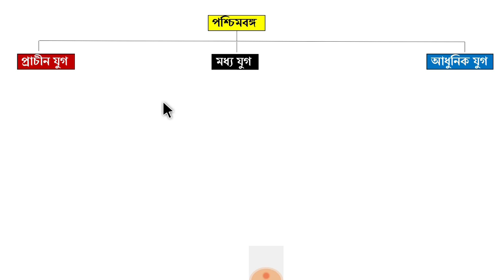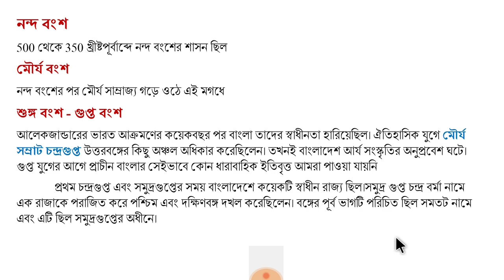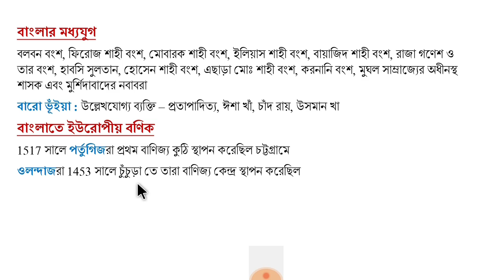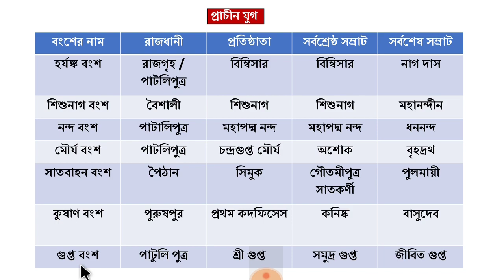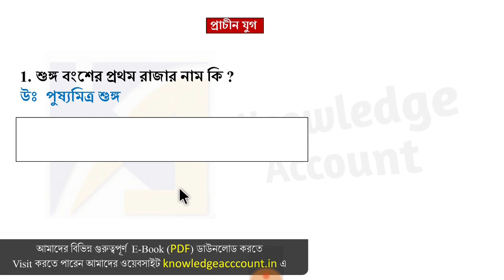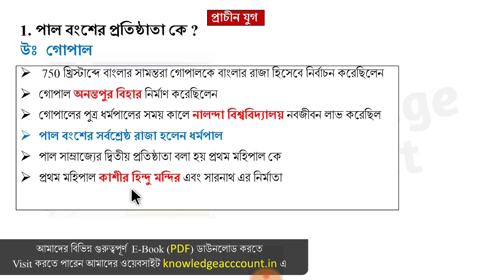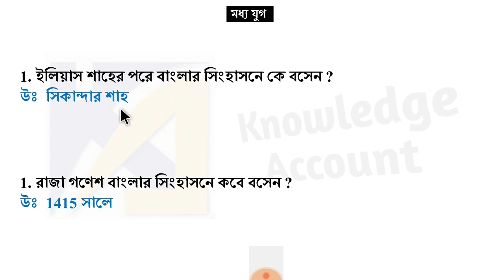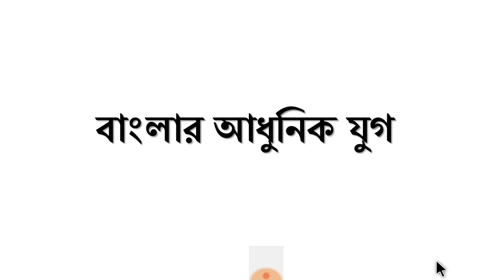পশ্চিমবঙ্গের ইতিহাস | history of West Bengal | west Bengal gk - historical facts | wbpsc | wbcs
পশ্চিমবঙ্গের ইতিহাস | history of West Bengal | west Bengal gk - historical facts

পশ্চিমবঙ্গ এর ইতিহাস এর সংক্ষিপ্ত বিবরণ :

1947 সালে ব্রিটিশ ভারতের বাংলা প্রদেশের পশ্চিমাঞ্চল স্বাধীন ভারতের অঙ্গরাজ্যে পরিণত হয় এবং তার নামকরণ করা হয় পশ্চিমবঙ্গ

"পশ্চিমবঙ্গের ইতিহাস এর সংক্ষিপ্ত বিবরন"

• গঙ্গারিডাই / গঙ্গাহৃদি
খ্রিস্টপূর্ব 300 শতকের একটি রাজ্য।বর্তমান সময়ের বাংলাদেশ ও ভারতের পশ্চিমবঙ্গ জুড়ে এই রাজ্য বিস্তৃত ছিল। এটা মনে করা হয় উত্তর 24 পরগনার চন্দ্রকেতুগড় এই গঙ্গাহৃদির রাজধানী ছিল
• বঙ্গ
ইন্দো-আর্য দের আসার পর অঙ্গ, বঙ্গ এবং মগধ রাজ্য গঠিত হয় খ্রিস্টপূর্ব দশম শতকে
• নন্দ বংশ
500 থেকে 350 খ্রীষ্টপূর্বাব্দে নন্দ বংশের শাসন ছিল
• মৌর্য বংশ
নন্দ বংশের পর মৌর্য সাম্রাজ্য গড়ে ওঠে এই মগধে
• শুঙ্গ বংশ - গুপ্ত বংশ
আলেকজান্ডারের ভারত আক্রমণের কয়েকবছর পর বাংলা তাদের স্বাধীনতা হারিয়েছিল।ঐতিহাসিক যুগে মৌর্য সম্রাট চন্দ্রগুপ্ত উত্তরবঙ্গের কিছু অঞ্চল অধিকার করেছিলেন। তখনই বাংলাদেশ আর্য সংস্কৃতির অনুপ্রবেশ ঘটে।গুপ্ত সাম্রাজ্যের পতনের পর বঙ্গদেশ গৌড় নামে প্রসিদ্ধি হয়।
• শশাঙ্ক
তিনি বাংলার প্রথম সার্বভৌম রাজা ছিলেন। এনার রাজধানী ছিল কর্ণসুবর্ণ যা বর্তমানে মুর্শিদাবাদ নামে পরিচিত
শশাঙ্কের মৃত্যুর পর বাংলাতে মাৎস্যন্যায় দেখা দিয়ে গিয়েছিল। সমগ্র দেশে কোন রাজা ছিল না।
• পাল বংশ
750 খ্রিস্টাব্দে গৌড়ের সিংহাসনে বসেন গোপাল।
• সেন বংশ
এই বংশের প্রথম রাজা হেমন্ত সেন। সেন বংশের শেষ উল্লেখযোগ্য রাজা ছিলেন লক্ষণ সেন।
• বাংলার মধ্যযুগ
বলবন বংশ, ফিরোজ শাহী বংশ,মোবারক শাহী বংশ, আলীসহ বংশ, ইলিয়াস শাহী বংশ, বায়াজিদ শাহী বংশ,রাজা গণেশ ও তার বংশ  সুলতান শাহজাদা ও হাবসি সুলতান, হোসেন শাহী বংশ এবং মুর্শিদাবাদের নবাব রা
• বারো ভূঁইয়া
• বাংলাতে ইউরোপীয় বণিক
1517 সালে পর্তুগিজরা প্রথম বাণিজ্য কুঠি স্থাপন করেছিল চট্টগ্রামে।ওলন্দাজরা 1453 সালে চুঁচুড়া তে তারা বাণিজ্য কেন্দ্র স্থাপন করেছিল।ইংরেজরা 1696 সালে কলকাতায় দুর্গ নির্মাণ করেছিল। 12000 টাকা তে সুতানুটি, কলকাতা, গোবিন্দপুর গ্রামের ইজারা
নিয়েছিলেন।1700 সালে মাদ্রাজ প্রেসিডেন্সি থেকে বাংলায় কি আলাদা প্রেসিডেন্সিতে পরিণত হয়।1717 সালে তারা ফারুকশিয়ারের ফরমান লাভ করেন এবং বার্ষিক 3000 টাকার বিনিময়ে সমস্ত বাংলায় বিনাশুল্কে বাণিজ্য করার অধিকার পান।
এর মধ্যেই মোগল সাম্রাজ্যের পতন ঘটে যায়। এবং বাংলাতে শুরু হয়ে যায় মুর্শিদকুলি খাঁর শাসন।তারপর সিংহাসনে এসেছেন নবাব আলীবর্দী খাঁ ও সিরাজউদ্দৌলা।

1757 সালের 23 জুন পলাশীর যুদ্ধের সিরাজ ইংরেজদের কাছে হেরে গেলেন
• বঙ্গদেশে ব্রিটিশ শাসন
1757 সালের পর থেকে ইংরেজ শাসন শুরু হলো।
• 1857 সালের মহাবিদ্রোহ
• 1885 সালের জাতীয় কংগ্রেস প্রতিষ্ঠা
• 1905 সালে বঙ্গভঙ্গ আন্দোলন
• 1920 সালের অহিংস অসহযোগ আন্দোলন
• 1930 সালে আইন অমান্য আন্দোলন
• 1942 এ ভারত ছাড়ো আন্দোলন
• 1947 সালে ব্রিটিশ ভারতের বাংলা প্রদেশের পশ্চিমাঞ্চল স্বাধীন ভারতের অঙ্গরাজ্যে পরিণত হয় এবং তার নামকরণ করা হয় পশ্চিমবঙ্গ

Other west Bengal related video links :
West Bengal geography - 150 questions